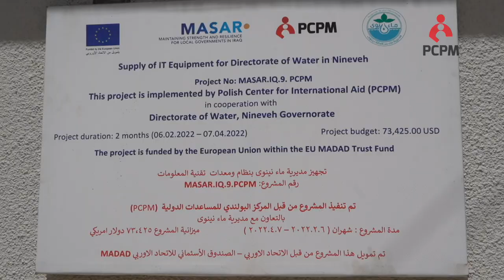Mosul. Irak. Tak wspiera społeczność polska organizacja